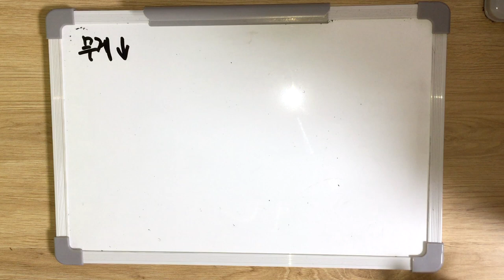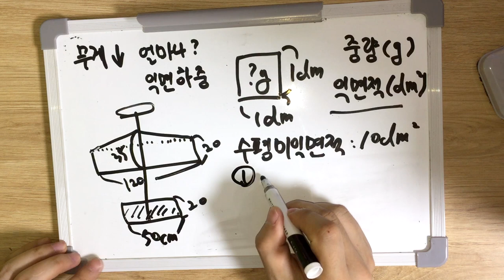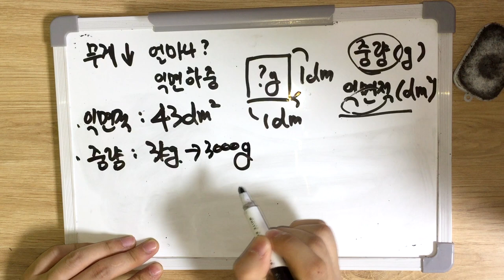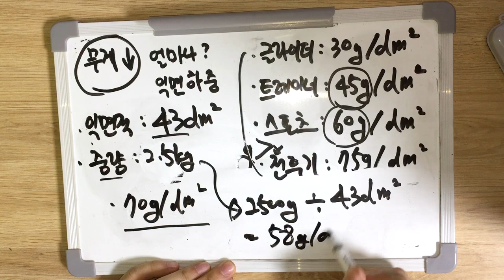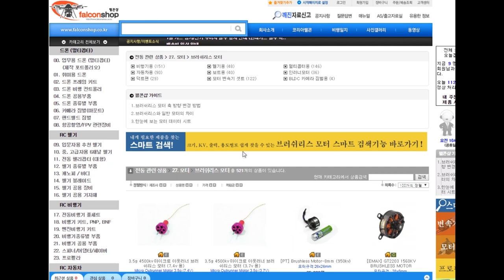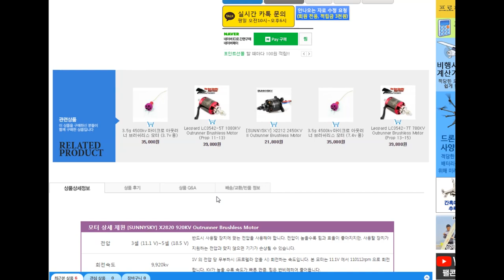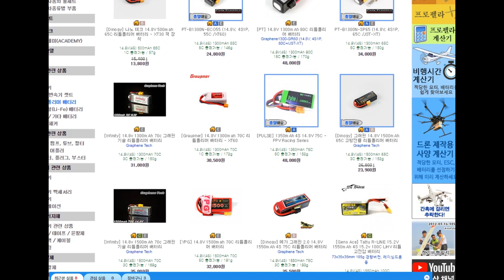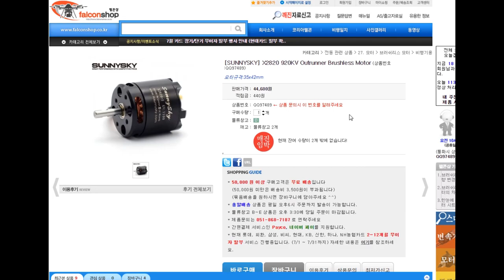[팰콘샵] 자작 비행기 기자재 선정 방법 - 부산대, 경상대 모형항공기 대회 필수 시청 (익면하중 계산)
자작 RC 비행기의 기자재(모터, 변속기, 프로펠라, 배터리)를 선정하는 방법에 대해 알아보는 동영상입니다.
기체의 익면적과 익면하중을 구하고, 계산을 바탕으로 사용 가능한 모터를 찾아서 소모전류 확인 및 비행시간까지 계산하는 방법을 소개하고 있습니다.
부산대, 경상대 모형항공기 대회 출전 및 기타 비행기를 자작하시는 분들이 참고하시면 도움이 되는 영상입니다.